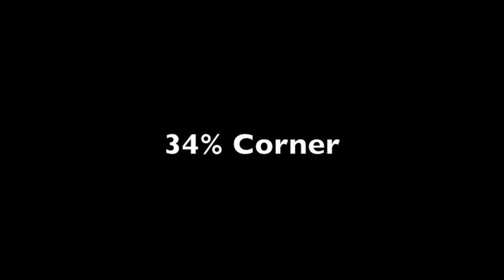Flash combos (Part 2) 34% - 74% (No interactable assists)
Enjoy these new (no trait/trait) Flash combos!
(Click show more for combo tutorial)

Background music: Wasted Penguinz & Da Tweekaz - Island Refuge (The Qontinent 2013 Anthem) [HQ Original] -- EuphoricHardStyleZ

Combo tutorial
Buttons 1,2,3,4 = (xbox360) x,y,a,b = (ps3) square, triangle, X, Circle.
RT/LT (xbox360) = R2/L2(Ps3)

34%: Jump hit 3, Down 2, Back 3, Jump intercept hit 1, Back 2 + 2 + Forward 3 + Down Forward 1
36%: Jump hit 1, Down 1 + 2 + Down Forward 1 (meter burn), Back 2 + 2 + Forward 3 + Down Forward 3
37%: Jump hit 3, Down 2, Back 3, Jump intercept hit 3, Back 2 + 2 + Forward 3 + Down Forward 1
38%: Jump hit 1, Down 1 + 2 + Down Forward 1 (meter burn), Down 2, Back 3, Jump intercept hit 3, Back 2 + 2 + Forward 3 + Down Forward 1
43%: Jump hit 1, 1 + 1 + 2 + Down Forward 1 (meter burn), 1 + 1 + 2, 1 + 1 + 2 + Down Forward 1
46%: Jump hit 1, Back 2 + 2 + Down Forward 1 (meter burn) + 4 (time loop), Back 3, Jump intercept hit 3, Jump intercept hit 3, 3 + 2, Back 2 + 2 + Forward 3 + Back Forward 2
51%: 4 (time loop), Jump hit 3, Down Forward 1 (4 times), Back 2 + 2 + Forward 3 + Down Forward 3
74%: 4 (time loop), Jump hit 3, Down Forward 1 (4 times), Forward 2 + Down Forward 1, 1 + 2 + 3 + Super move